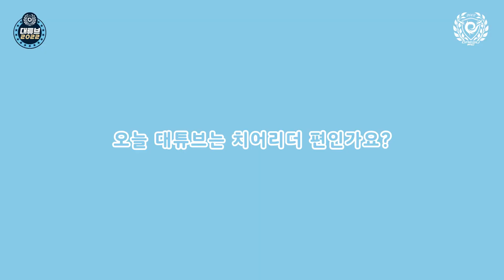[ep.23] 대구FC 김유나 치어리더 홈경기 대팍 출근 완료!! 대팍_온앤오프 💃💙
대구FC 유나 치어리더의 출근 전 OFF 모습부터 출근 후 ON모습까지!

김유나 치어리더가 보여주는 비타민력 상승 찐텐 브이로그 같이 만나러 가볼까요? (feat. 이지원 치어리더, 김새별 치어리더)

치어리더들과 함께 응원할 마지막 홈경기도 준비되셨나요?👇💙
|대구FC 시즌 마지막 홈경기 안내|
🆚김천상무
📆10/16(일) 오후 4시 30분
🏟DGB대구은행파크
🎫예매처 : 티켓링크 웹 및 모바일, 현장구매(경기 당일)